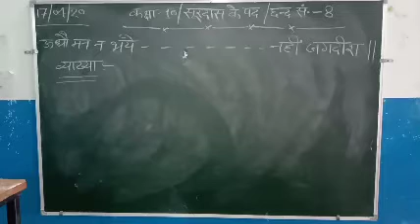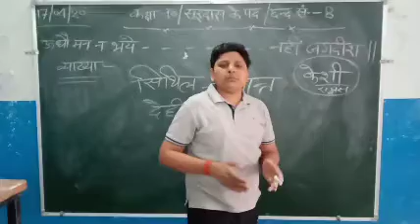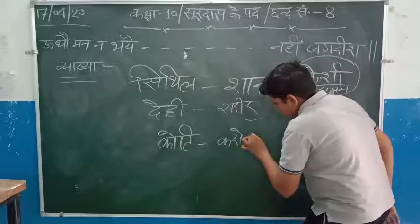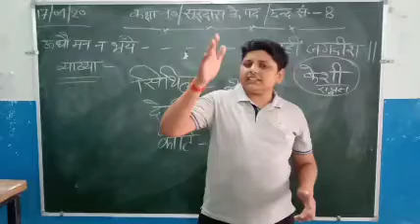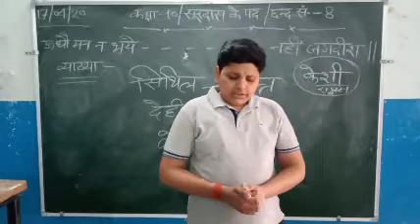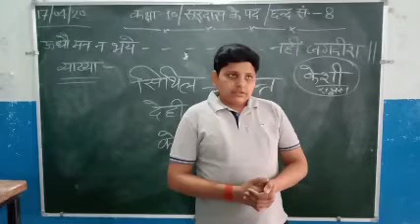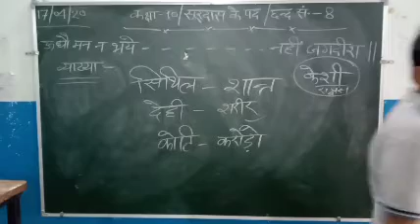कक्षा-दशम्/सूरदास के पद/सप्तम-भाग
सूरदास जी द्वारा रचित पद शीर्षक के आठवें छन्द की सस्वर सरल व्याख्या